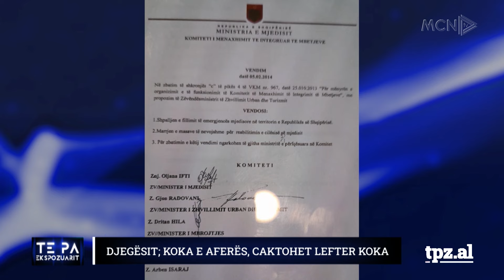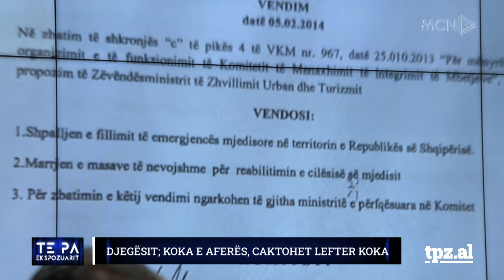Sapo erdhi në pushtet, Rama "iu sul" plehrave/Sejamini shpjegon si u shpik "emergjenca mjedisore"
Të ftuar: Artan Hoxha, Neritan Sejamini, Eugen Beci, Klodian Tomorri, Elvi Fundo. “Të Paekspozuarit”, një emision nga Ylli Rakipi në MCN TV.